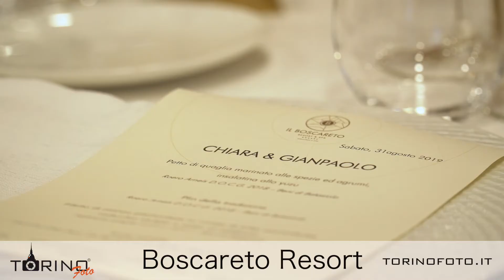2019 Film Chiara e Gianpaolo Boscareto Resort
Il matrimonio di Chiara e Gianpaolo è stato un matrimonio davvero super! Molti servizi e davvero tanto tanto intrattenimento per loro!